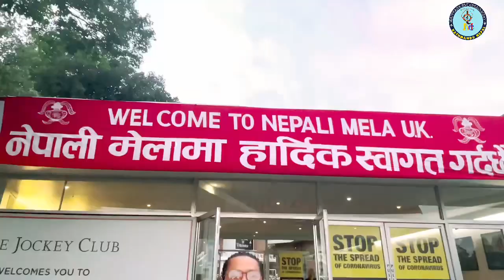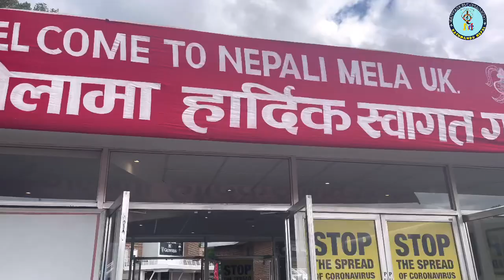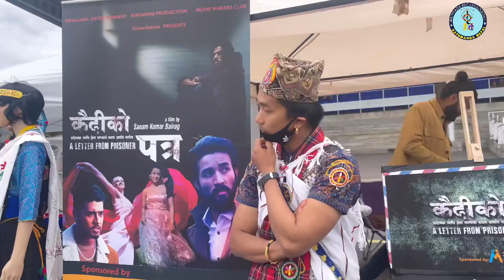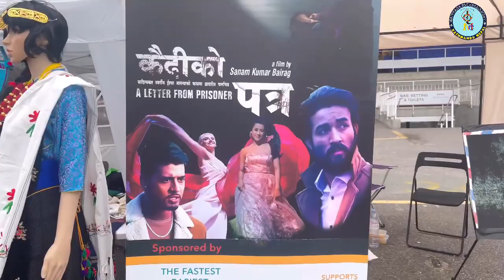नौमति बाजा र बिभिन्न भेष भुसाको साथ लण्डनमा देखियो नेपाली मेला /12th Nepali Mela uk 🇬🇧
लण्डनमा देखियो नेपाली मेला /12th Nepali Mela uk 🇬🇧